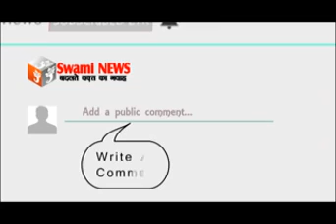जीआरपी थाना पुलिस ने की बड़ी कार्रवाई फर्जी टिकट बेचने वाले युवक को किया गिरफ्तार